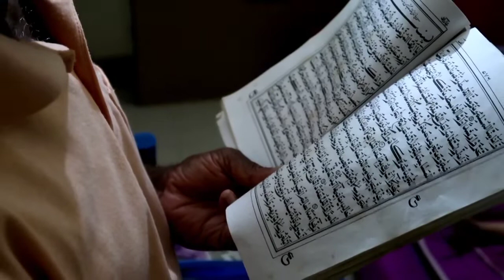| ചിക്കമഗളൂരിലെ കിടിലൻ ഹോംസ്റ്റേ | Homestay In Chikmangalur | Coffee Estate|Back To Nest | കോഫി|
എന്നാണ് നമ്മൾ അവസാനമായി ഒരുമിച്ചു കൂടിയത്. നമ്മുടെ സൗഹൃദങ്ങൾ പുതുക്കിയത്. ഒരുമിച്ചൊരു യാത്ര പോയത്.

വിപത്തിനെതിരെ വീർപ്പുമുട്ടിലുകളിൽ നിന്ന് ഒളിച്ചോടാൻ നമ്മൾ ആഗ്രഹിക്കുന്നില്ല... മാസ്കുകൾ വലിച്ചെറിഞ്ഞ ശുദ്ധവായു ശ്വസിക്കാൻ നമ്മുടെ മനസ്സ് വെമ്പൽ കൊള്ളുന്നില്ലേ.
ഗൃഹാതുരത്വമുണർത്തുന്ന നമ്മുടെ പഴയ ജീവിതങ്ങളിലേക്ക് തിരിച്ചുപോകാൻ കൊതികുന്നില്ലേ...

കുടുംബസമേതം യാത്ര പോകുന്നില്ല എന്ന് പരാതികൾക്ക് വിരാമമിട്ട് സകുടുംബം പോയ ഒരു യാത്രയുടെ നിമിഷങ്ങളാണ് ഈ വീഡിയോ.

കാപ്പിയുടെ നാട്ടിൽ,ചെറുതണുപ്പിൽ ചൂടു കാപ്പി ഊതി ഊതി കുടിച്ചും... ഓറഞ്ചും കുരുമുളകും കാപ്പിയും കായ്ച്ചുനിൽക്കുന്ന തോട്ടത്തിലൂടെ പ്രഭാതസവാരി നടത്തിയും... പൂവാലി പശുവിന്റെ പാൽ കറന്നും... വിവിധതരം വൈൻ നുണഞ്ഞ്,ചുട്ട കോഴി കടിച്ചുപറിച്ചും... രാവ് വെളുക്കുവോളം സൊറാ പറഞ്ഞും...തിരക്കുപിടിച്ച നമ്മുടെ ജീവിതത്തോട്, 'ജീവിക്കാൻ മറന്നു പോകല്ലേ' എന്ന് ഓർമ്മപ്പെടുത്തിയ ഒരു യാത്രയാണിത്.

ചിക്മംഗ്ലൂരിൽ അധികം അറിയപ്പെടാത്തതും എന്നാൽ മനോഹരമായ ഹോംസ്റ്റേയിലെ അനുഭവമാണ് വീഡിയോയിലുള്ളത്. ഇതൊരു പെയിഡ് നിരൂപണമല്ല.
മൂന്നു നേരത്തെ ഭക്ഷണം അടക്കം ഇവിടുത്തെ താമസത്തിനും ഒരാൾക്ക് ചാർജ് വരുന്നത് 2000 രൂപയാണ്. ചിക്കമംഗളൂർ ടൗണിൽ നിന്ന് ഏകദേശം 16 കിലോമീറ്റർ ദൂരമുണ്ട് ഇങ്ങോട്ട്.

ബന്ധപ്പെടേണ്ട നമ്പർ-
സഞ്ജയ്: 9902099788